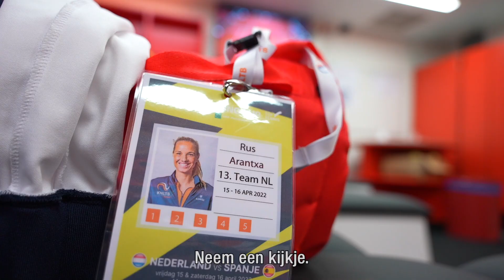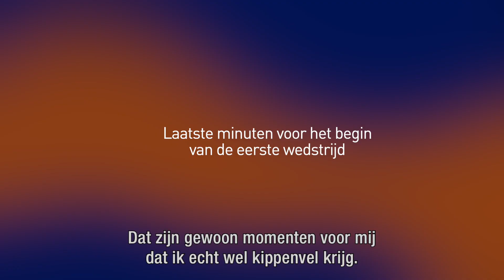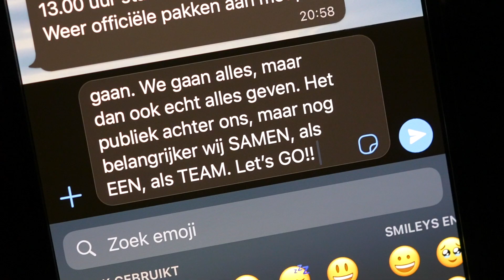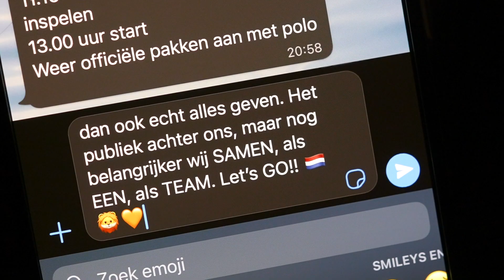Backstage met Demi Schuurs bij de Billie Jean King Cup | KNLTB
Dubbelspecialist Demi Schuurs neemt je mee achter de schermen bij het Billie Jean King Cupduel tussen Nederland en Spanje in Maaspoort Den Bosch. Van de kleedkamer, tijdens de intensieve trainingsuren en natuurlijk tijdens dé momenten op de baan tegen de Spaanse dames.

Meer van de KNLTB?

De Koninklijke Nederlandse Lawn Tennis Bond (KNLTB) is het overkoepelende orgaan van de tennis- en padelsport en de tennis- en padelverenigingen in Nederland. Het is onze missie om méér mensen méér tennis en padel te laten spelen, bij voorkeur bij onze verenigingen. We willen de betekenis van deze racketsporten voor de Nederlandse samenleving vergroten. Mensen in beweging brengen en houden om ze fitter en gezonder te maken. En om mensen te verenigen, ongeacht hun leeftijd, afkomst, geslacht, met en zonder beperking. Op het KNLTB YouTube kanaal publiceren we video's om je tennistechniek te verbeteren, hoogtepunten uit het professioneel tennis & andere leuke tennis & padel video's.